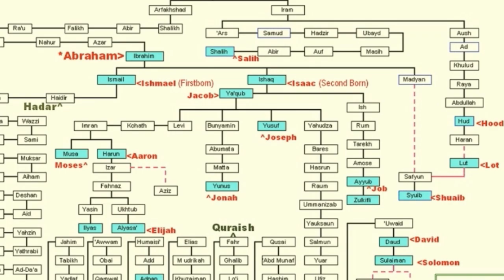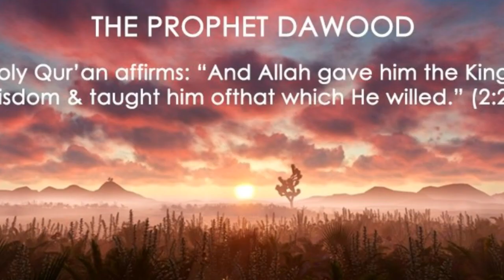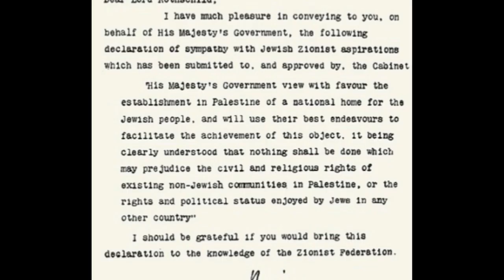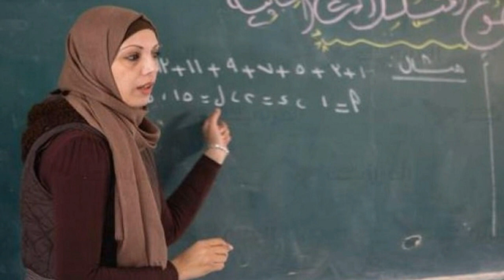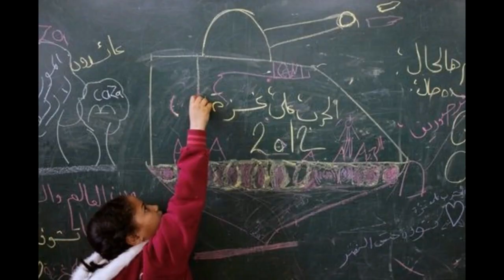Palestine-Israel conflict Part-3 | ফিলিস্তিন - ইজরাইল বিরোধ